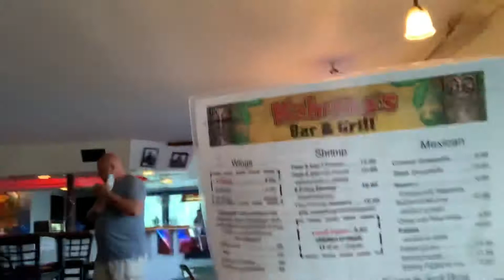YA BOY MARC DARK IS BACK‼️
ITS YA BOY.

MARC.

DARK. ‼️🗣

I would be happy if you stopped by the thumbs up and made it blue⬇️⬇️⬇️
If you have a comment then comment, the comment section don’t bite say
 Zvvvsomething😂‼️⬇️⬇️⬇️

🤖Instagram Name~
Marcuslloyd9836

Marcus_lloyd252
I DO THIS BECAUSE I NEED TO FEED MY FAMILY SO IF ITS POSSIBLE GIVE THIS VIDEO A THUMBS UP AND SHARE IT IF YOU CAN, ASLO GIVE YALL SOMETHING TO LAUGH ABOUT MAYBE EVEN BRIGHTEN YOUR DAY‼️🌎📊

ITS YOUR BOY MARC DARK AND WE OUT🔥✌🏾👋🏾